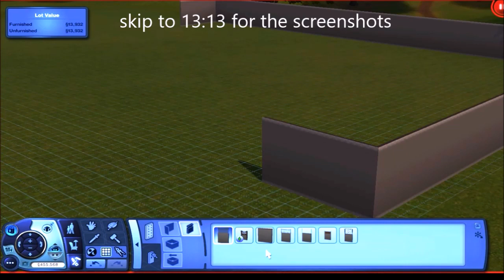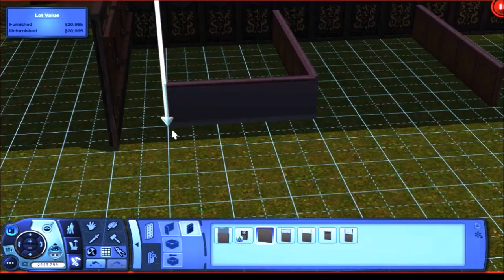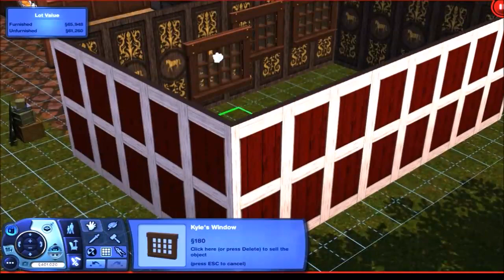The Sims 3 Pets: Equestrian Center Build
lol i have not uploaded any vids on here in what?

so i have always preferred the sims 3 to the sims 4 just cuz there are so many more customization tools and you can do so much more and i looove the open worlds haha the only downside imo is build mode isn't as easy as sims 4 but oh well :)

✲✲✲✲✲✲✲✲ Music ✲✲✲✲✲✲✲✲
(in order as they were played in the video)
✦ Soul Catalyst- Solstice
✦ Nomyn- Dreamcatcher
✦ Broken Elegance- Pyres